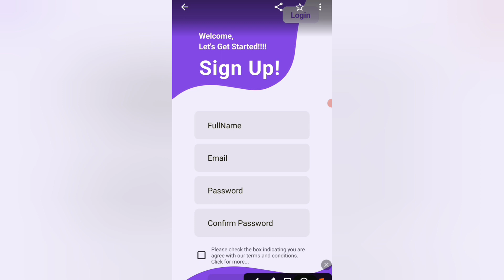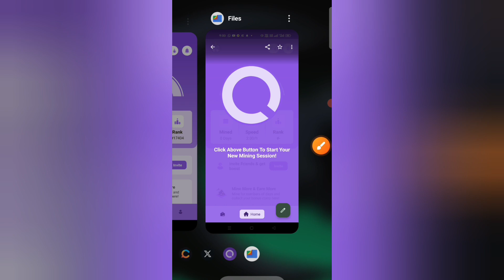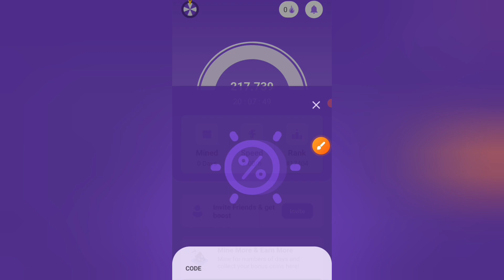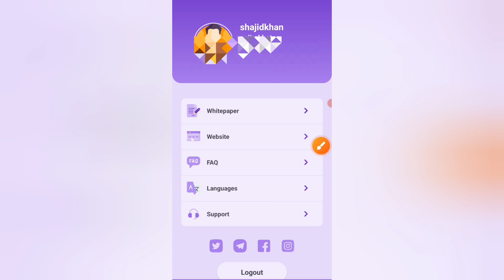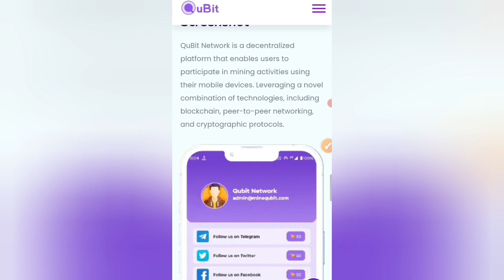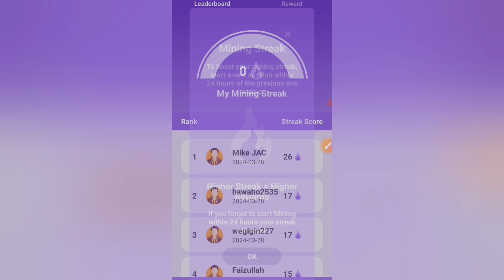Quibit Network New Mining App | Full Speed 🚄 Quibit Network 0.005$ Free Airdrop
QuBit Network

⛏️ Dive into effortless mining with QuBit Network
✅ Easy, efficient, and eco-friendly.
✅ No upfront costs, no power drain.

x premium

 Please          =}🔔🔔🔔🔔

                                      Channel

   Thank
              For
            "Touch_shajid khan"